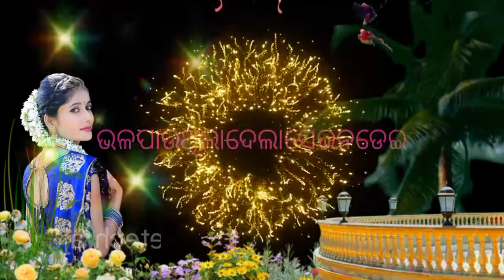bhanwar yogi thela phoolaranikuloneegalarajapua